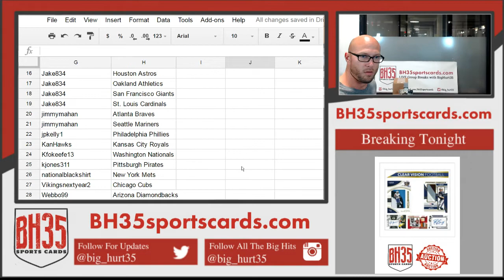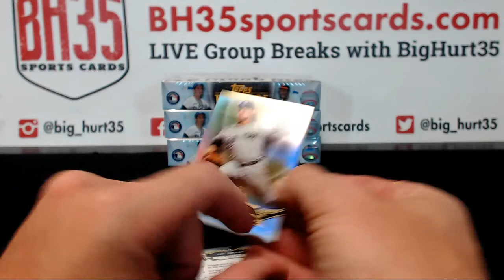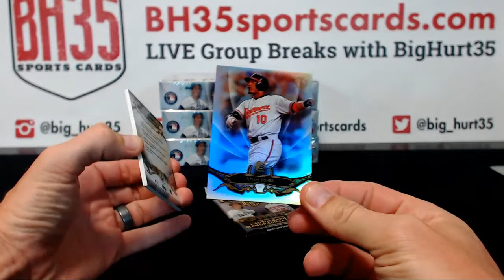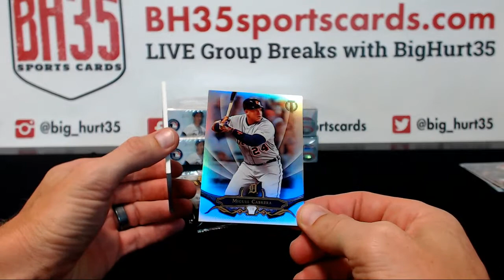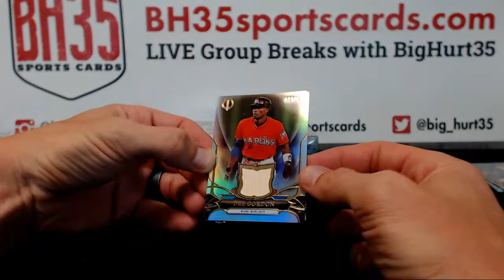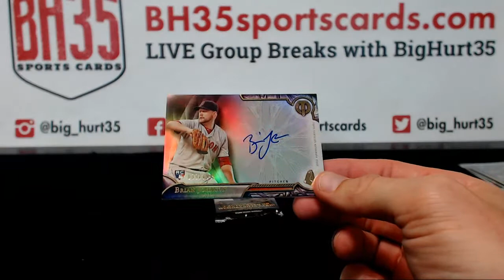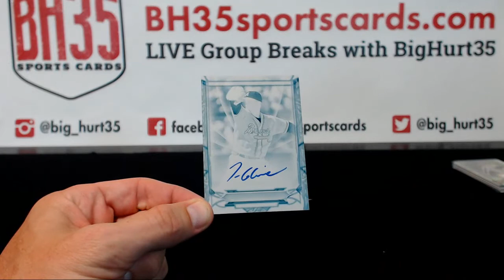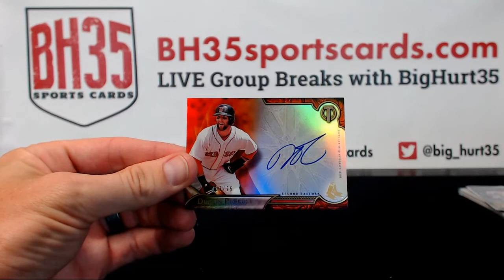2016 Topps Tribute Baseball | 4 Box Case Break #6 Pick Your Teams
2016 Topps Tribute Baseball